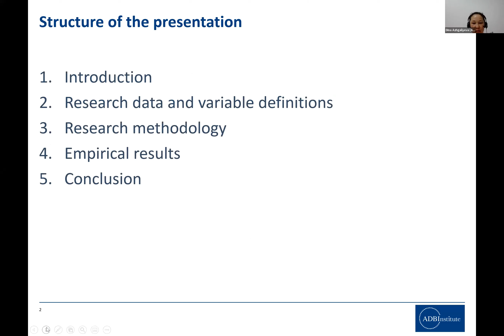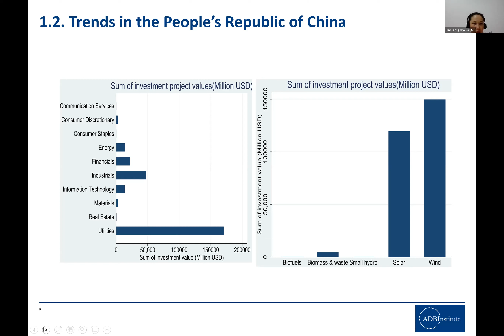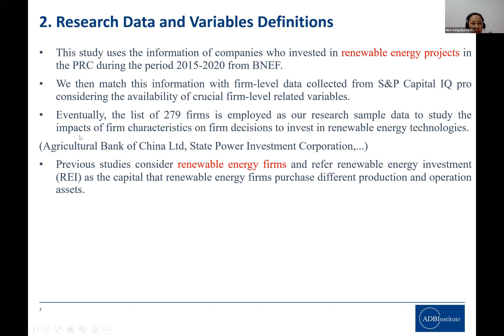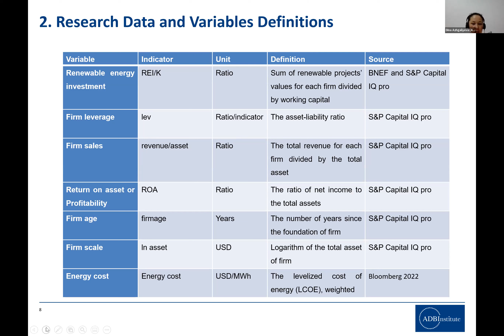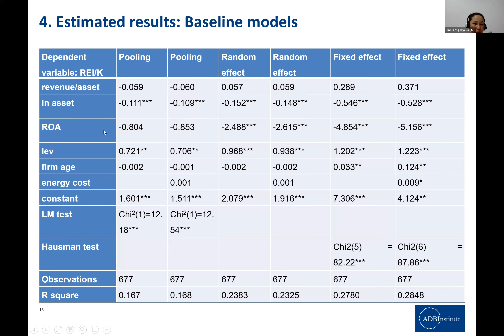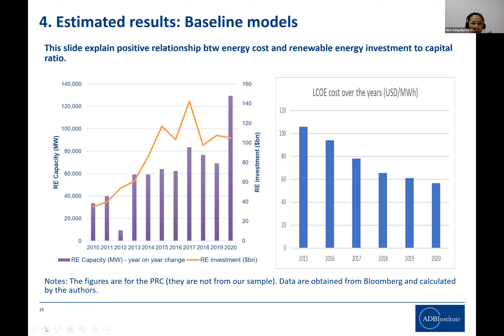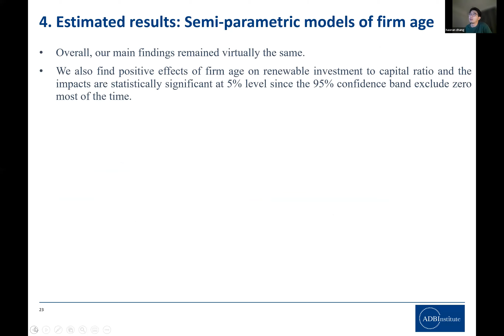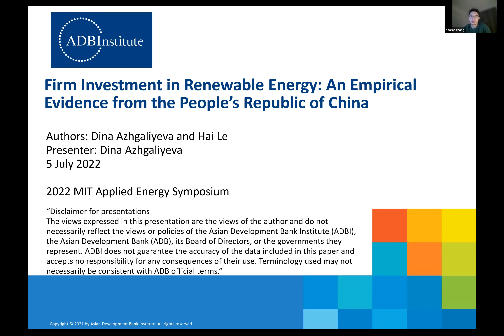MITAB22 ID2868 D Azhgaliyeva Firm Investment In Renewable Energy An Empirical Evidence From The ...